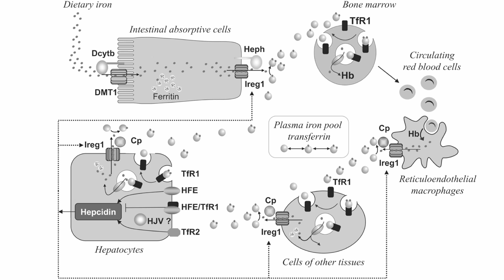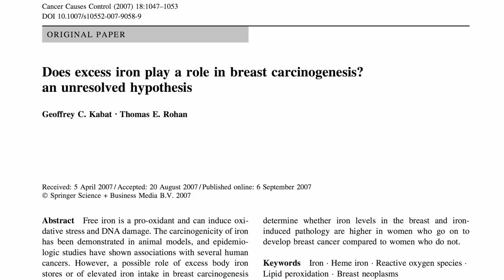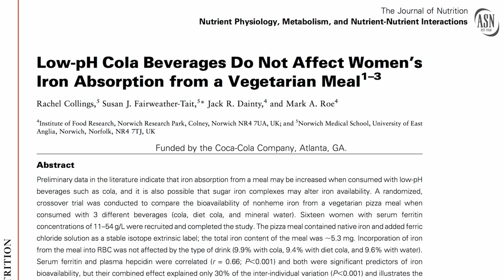Risk Associated with Iron Supplements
Iron is a double-edged sword. If we don't absorb enough, we risk anemia, but if we absorb too much we may increase our risk of cancer, heart disease, and a number of inflammatory conditions. Because the human body has no mechanism to rid itself of excess iron, one should choose plant-based (non-heme) sources over which our body has some control. This is another reason why Plant Protein is Preferable

Image Credit: Søren Niedziella and Thirteen Of Clubs via flickr. Images have been modified.